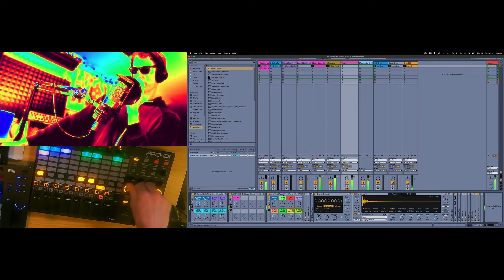Jamuary 2022 Day 16 Everything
Jamuary is a challenge to make a new piece of music every day.
I'll be using techniques from my 5-Minute Music Producer course to make songs each day.

30 Minute Time Limit!

Groove Extracted from  "Nuthin but a G Thang," Baby.

"New Control
Everything is complicated for everyone
Everyone is complicated about everything
Complicated is everything for everyone"